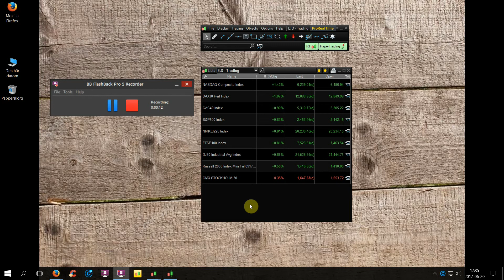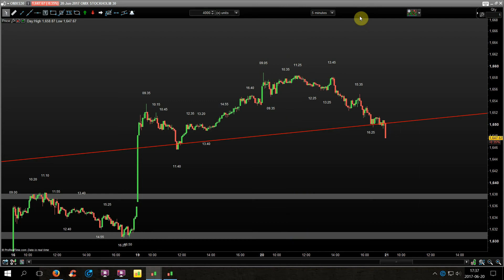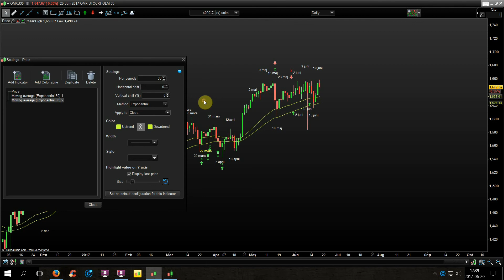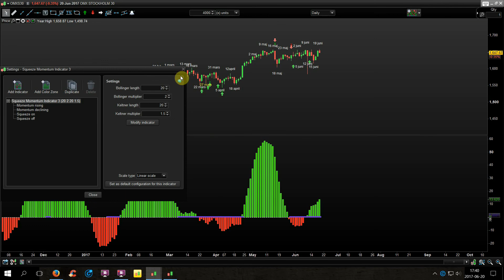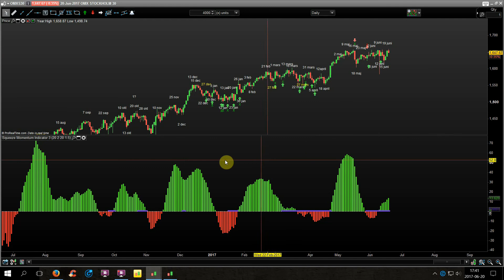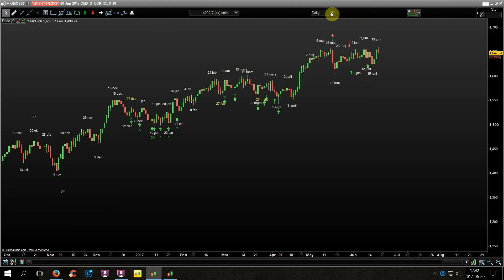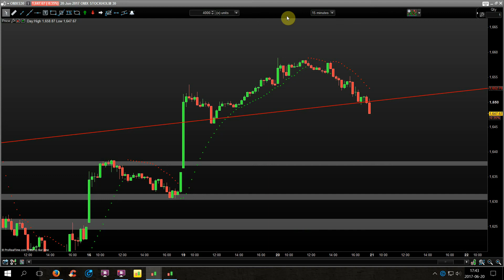OMX30 uppdatering för 20 Juni